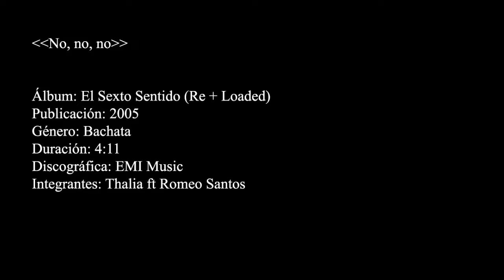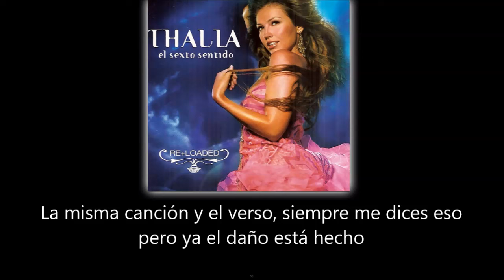Thalia ft Romeo Santos - No no no (lyric - letra)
Artistas: Thalia ft Romeo Santos (ex Aventura)
Album: El Sexto Sentido Re + Loaded (Thalia)

LETRA:

Ya se que las palabras se las lleva el viento
que por las veces que he mentido
es muy dificil que creas en mí

Quien no se ha equivocado y por error
ha herido un corazón pues que tire la primera piedra
esta noche me arrodillo por tu amor

Perdón, fallé y no fue esa mi intención
por unas noches de aventura hay un dilema entre tú y yo

Fui infiel, lentamente me consumo en el dolor
que me parta un rayo si te miento
arrepentido en mi interior

No soy aquella niña la que ayer robaste un beso,
el arcoiris que alumbraba mis mañanas
ha perdido su color

Cuando se pierde la confianza de quien amas
ya no hay nada no hay razón por continuar esa novela
si el guión se trata de traición

¿Perdón?, ¿de qué? no me vas a convencer
por tantas noches de amargura,
la soledad en mi habitación

Me fuiste infiel, no te hagas el loco
la víctima soy yo, que me parta un rayo
si te perdono adolorida en mi interior

[No] No te alejes de mi
[No, no, no] Mi Corazoncito no palpita sin ti
Demasiado sin sabores voy en busca de amores lejos de ti

[No] Necesito un nuevo amor y compasión
[No, no, no] Que me cure la herida y el dolor
hoy renuncio a tu abandono en este mundo quedo solo sin tu amor

Apunta pero no dispares. no, no, no me desampares
lloro porque soy el culpable
La misma canción y el verso, siempre me dices eso
pero ya el daño está hecho

-¿Aló?
-Mi amor. por favor perdóname. te lo suplico
-Siempre me dices lo mismo. No puedo, me duele.
-Te estoy hablando con sinceridad, por favor no me dejes.
-Tu me rompes el corazón, todo el tiempo es igual
-Te amo, te amo, por favor no te vayas
-Yo también te amo pero, pero no

Ay alejáte de mi

Apunta pero no dispares. no, no no me desanpares.